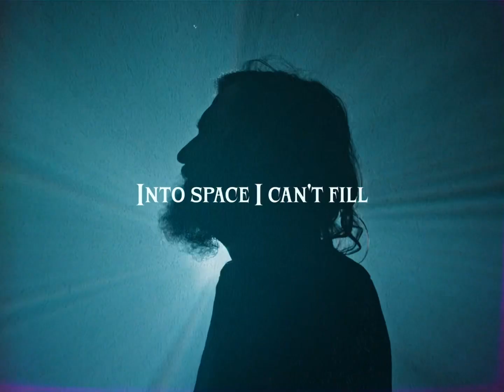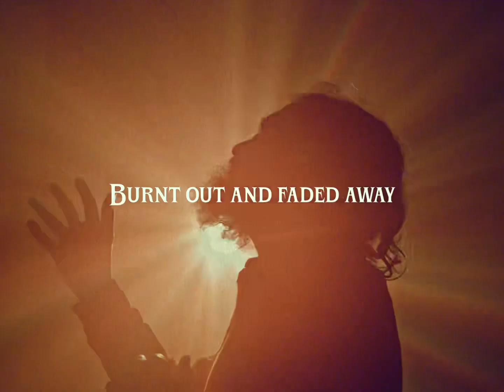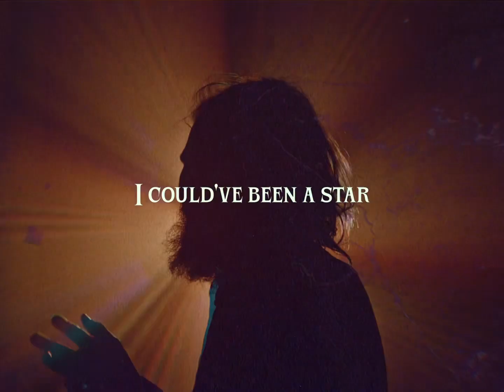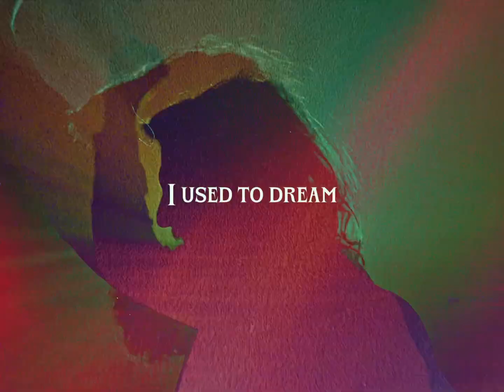The People The Poet - I Used To Dream (Official Lyric Video)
“I Used To Dream” was one of the first songs I ever wrote on guitar. Channeling The Beatles and a lot of ninties bands, this song was written a decade ago around the same time as the release of The Narrator.
In a dark place mentally, lyrically the song took a journey through all the emotions I was feeling at the time as I was trying to make sense of my purpose in life.
Your Twenties can be such an exciting time and you feel anything is possible but it can also be so painfully dark when you struggle to find your place. It's a must to have dreams in life but it's a must to remember to live and not lose yourself to your mind.
Of all the songs we've written over the years, this may be the most important one. Follow your dreams, follow your heart but don't lose yourself to your mind.”